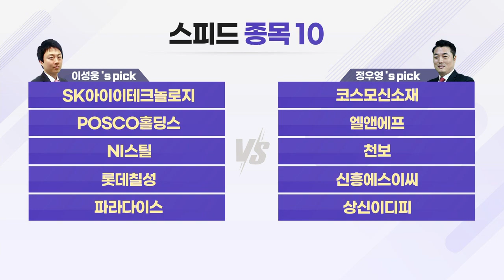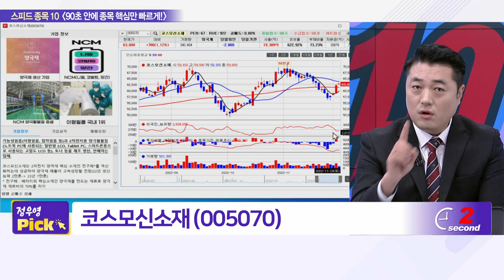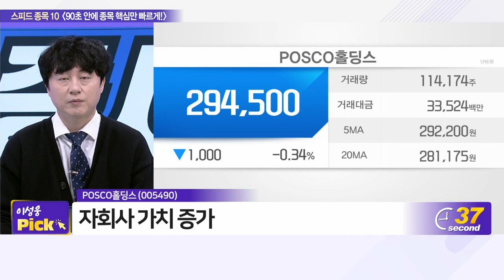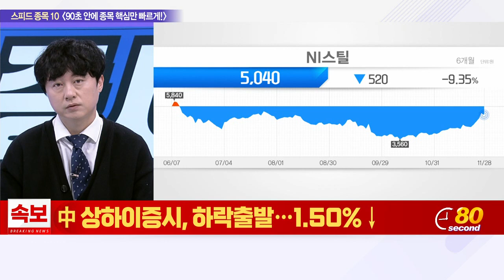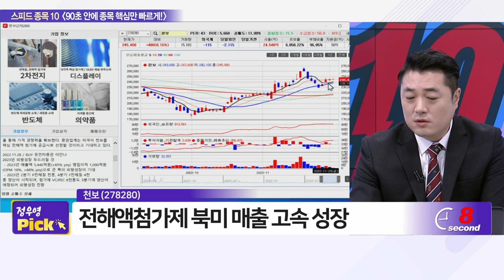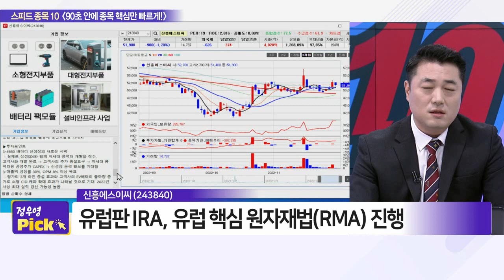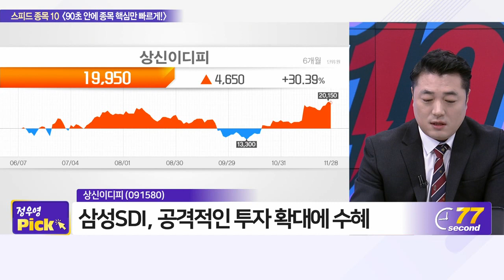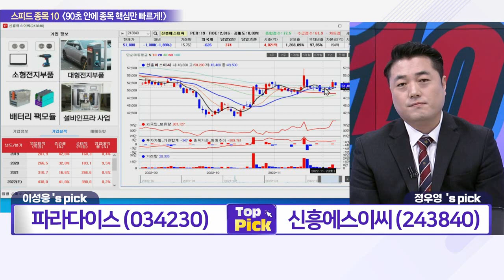SK아이이테크놀로지, 코스모신소재, POSCO홀딩스, 엘앤에프, NI스틸, 천보, 롯데칠성, 신흥에스이씨, 파라다이스, 상신이디피_스피드 종목 10 (20221128)